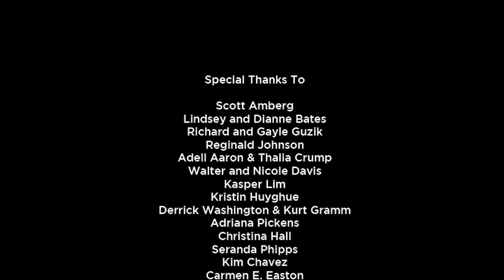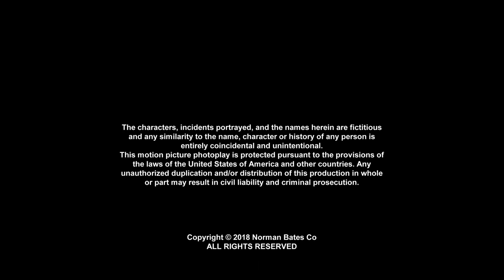Just Jackie | "The Streaking Debacle" (Season 2, Episode 5)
Kelsey works up the courage to talk to her mom about her boy crush.  Jackie really tries to be hip, calm, and cool with the conversation, but is clueless how to handle her teenager.